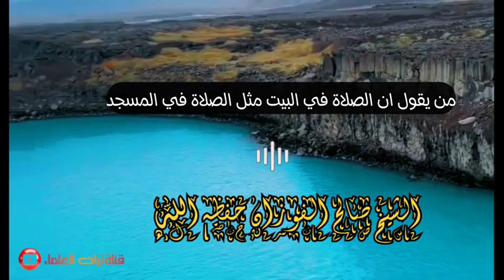حكم من يقول الصلاة في البيت مثل الصلاة في المسجد // الشيخ صالح الفوزان حفظه الله